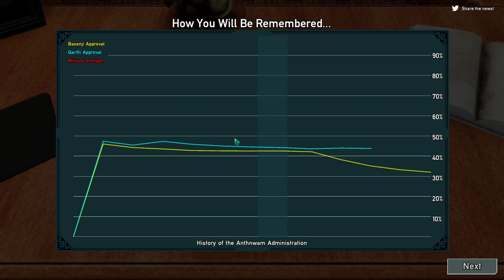Running Our Own Middle Eastern Nation || Rogue State Revolution Lets Play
Rogue State Revolution is a thrilling political strategy game from Little Red Dog Games.

A completely new and re-imagined Rogue State, get ready for a highly challenging roguelike geopolitical thriller designed for both longtime fans and new arrivals.

Take control of the presidency and rebuild, reform and prepare for new challenges as the Glorious People's Republic of Basenji becomes a new political, economic and cultural hotspot.